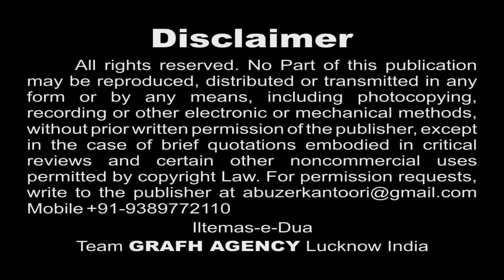Bazar-e-Shaam Mein Hai Balon Se Munh Chhipaye | S. Waqar Naqvi Bhopal | Rida-e-Zainab s.a. | 1439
Title : "RIDA-E-ZAINAB (s.a.)"
Best Moharram Nauha
Nauha Khwan : S. WAQAR NAQVII
Kalaam : Sadiq Bijani (Naushad)
Cinematographer : Mahtab Husain, Rahul Singh, Kumail Ali & Yusuf Raza
Audio : Raza Tirmazi
Video Editor : Abuzer Kintoori

Presented By : Mohd. Asghar Kintoori & Karrar Haider Jaan Jarwali
Cameraman : Rahul Singh Chauhan
Camera Asstt. : Kumail Ali, Yusuf Raza, Mehdi Hasan "Sonu"
Production Manager : Mahtab Husain & Mahmood Rizvi
Video Editor : M. Abuzer Kintoori

Aijaz(Josh-e-Azza) 2018
Ashfaq-Marchant 2018
Awaz-e-Karbala 2018
Azadari-e-Murshidabad
Daniyal 2018
Dar-e-Batool 2018
Hala Party
Qurban Jafri
nohay 2018
sarwar 2018
nohay 2017-18
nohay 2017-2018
nadeem sarwar
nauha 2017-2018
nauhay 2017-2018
nohay
how to
scrapbooking (hobby)
noha
epic
daniyal
islam
shia
2018
farhan
allah
iraq
song
lyrics
album
naat
qawali
duwa
salawat
ibadat
talwar
tatbeer
zanjeer
qama
azadar
pursa
sham
karbala
matamdari